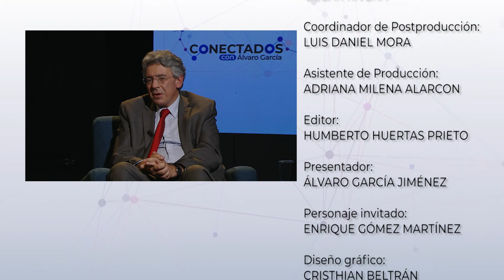Enrique Gómez en entrevista con Álvaro García | RTVC Noticias